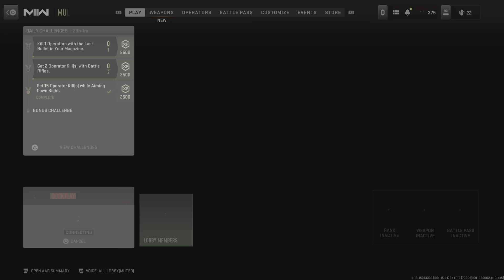Call of Duty: Modern Warfare II Still got it